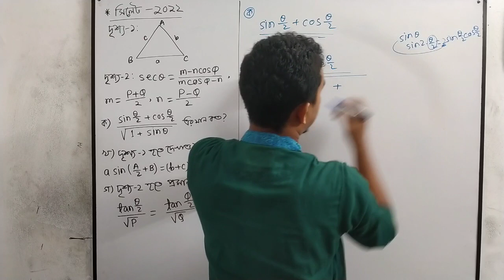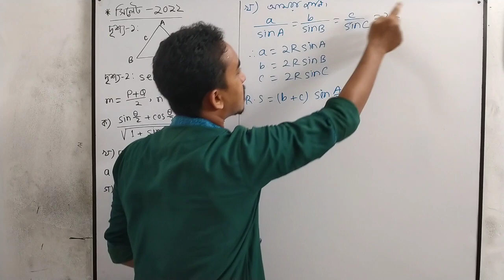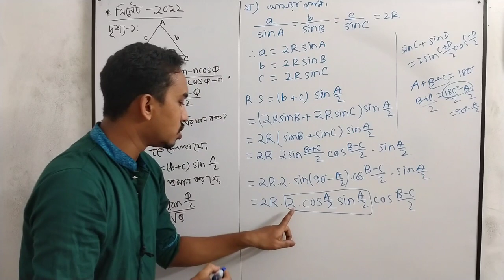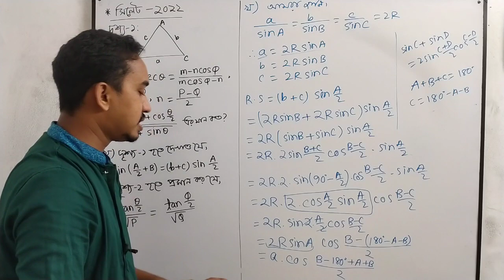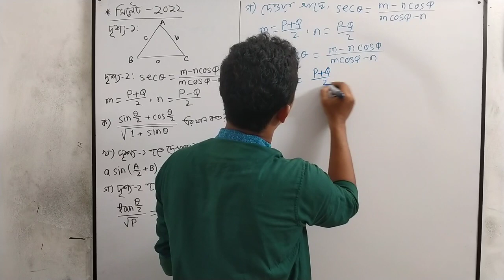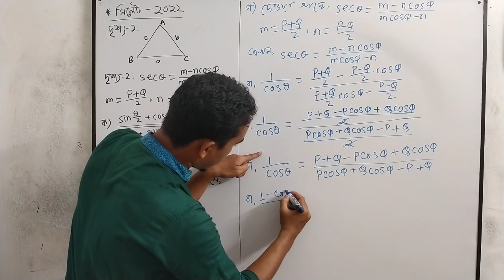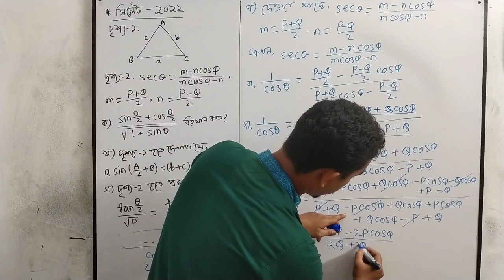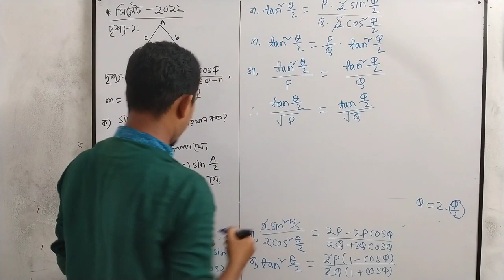HSC Higher Math 1st Paper Chapter 7 Board cq solve | সিলেট বোর্ড ২০২২ সৃজনশীল | RIYAD MATH CARE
hsc all board cq solve class by Riyad Math Care Bogura.

hsc higher math board cq solution
hsc math board cq solve
hsc higher math board cq solve 2022
hsc math 22 board cq solve
hsc Board cq solve
hsc math all board question solve
board cq solve
board question solve hsc
hsc board cq solution
hsc math 1st paper chapter 7 board cq
hsc math 2nd paper Board cq
hsc cq solve class
hsc all cq solve class by Riyad Sir
hsc board question solve
hsc math
one shot board cq solve hsc
hsc higher math one shot board cq solve
hsc higher math one shot
hsc one shot board cq solve
hsc math board cq solution one shot
hsc all board cq one shot class
one shot board cq hsc
hsc one shot board cq
hsc higher math board cq solve class
এইচএসসি উচ্চতর গণিত বোর্ড সৃজনশীল সমাধান
এইচএসসি উচ্চতর গণিত সকল বোর্ড সৃজনশীল সমাধান
এইচএসসি বোর্ড সৃজনশীল সমাধান
এইচএসসি উচ্চতর গণিত সৃজনশীল সমাধান ক্লাস